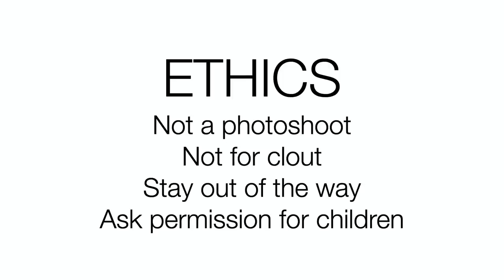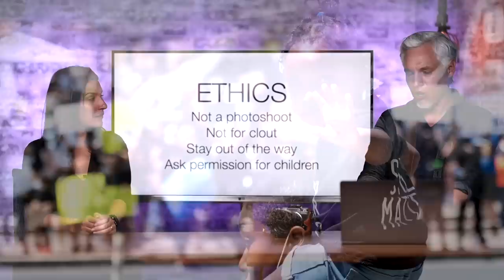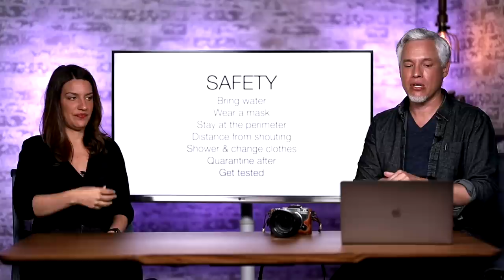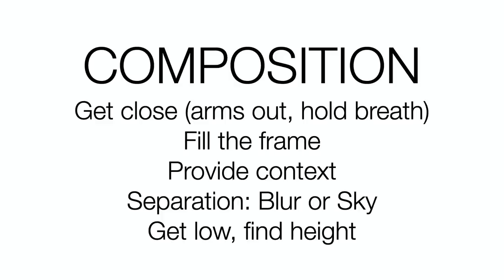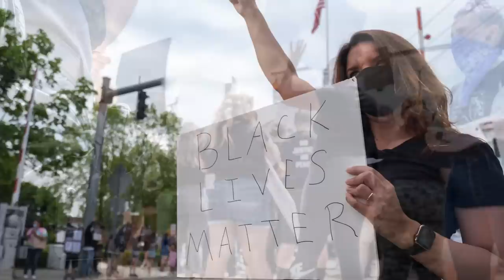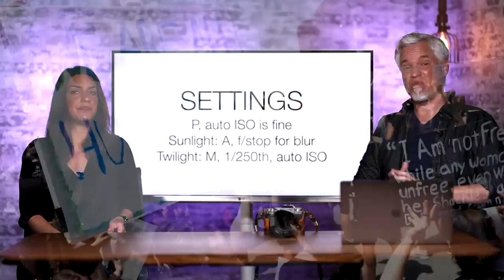How to Photograph a Protest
*WARNING* Please consider your safety and be aware of the risk of exposure to COVID-19 as well as the risk of any violence you may encounter at protests.

 Tony and Chelsea give tips on photographing a protest including the ethics of photojournalism, gear, settings, subjects to photograph, and other tips.